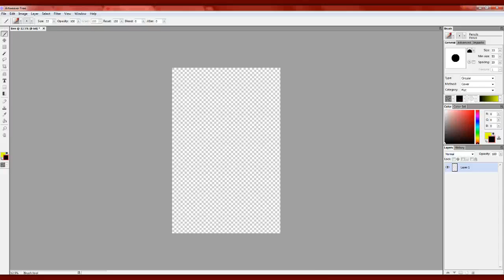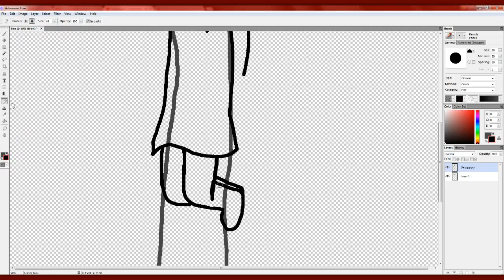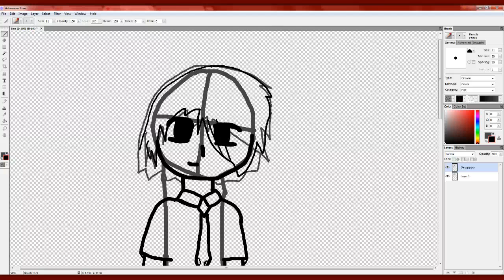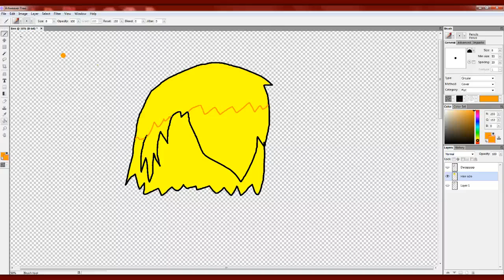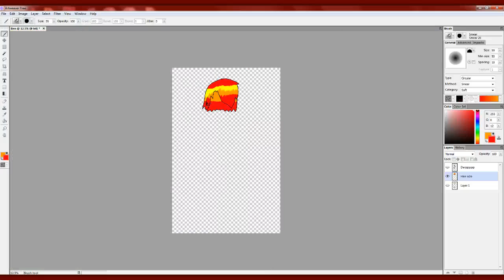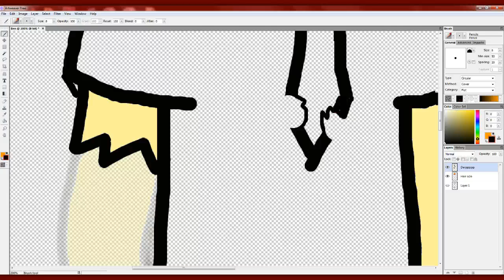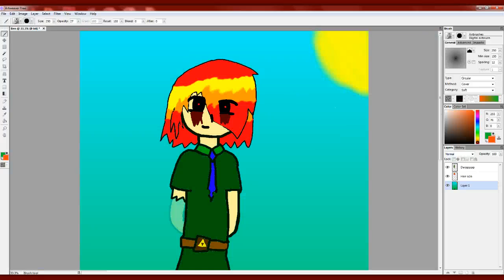BeN speedpaint (READ DESCRIPTION)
This is an evil side of a ''normal'' guy named BeN. This is AN OC kinda sorta. It's not from the creepypastas but I made him UP. Just thought I'd tell everyone that.